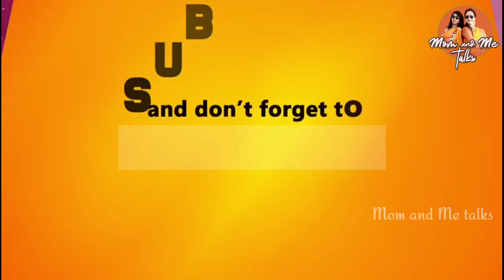అలానే ఉంటే విరక్తి వస్తుంది|Gymకి వెళ్ళేది అందుకే|Friendsతో కలిసి అలా ఒక రోజు|Holiday అంటే అంతే మరి